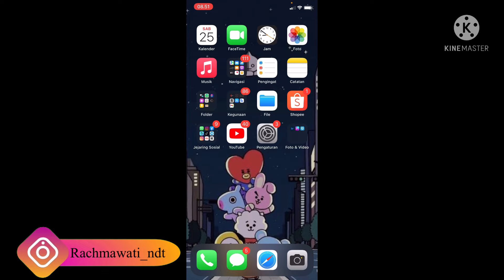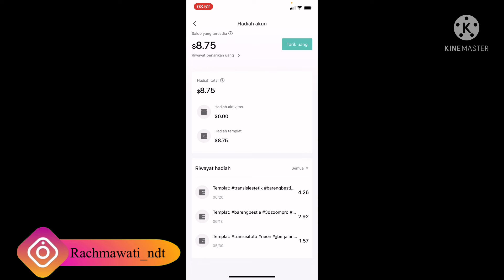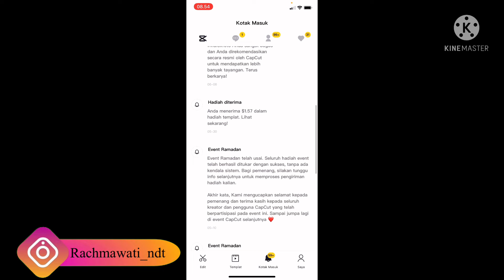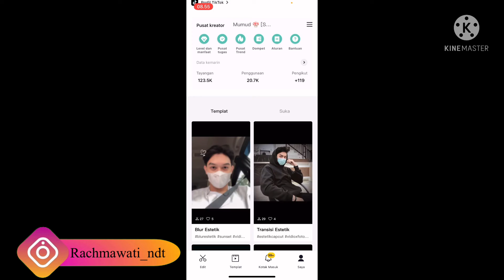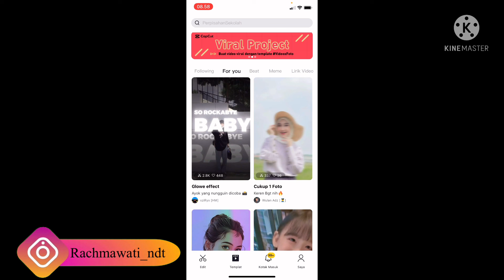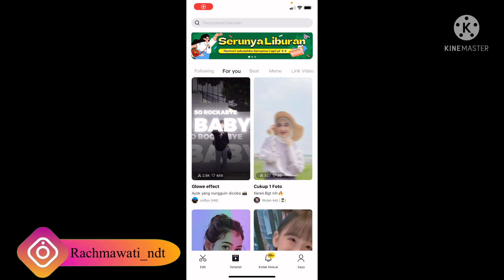Gaji menjadi Creator Capacut tidak main-main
Hallo guuys. bantu 1k ya.. 🙏🙏🙏

Jadi di vidio kali ini aku bakal ceritain pengalaman dan gaji aku sepama menjadi creator CapCut

So, ikutin vidionya sampai habis ya...
Terimakasih